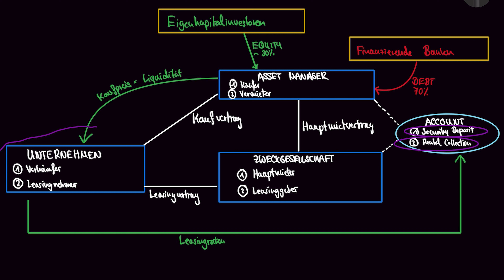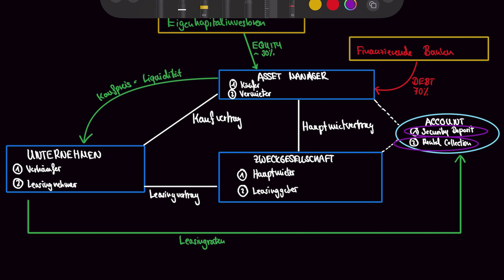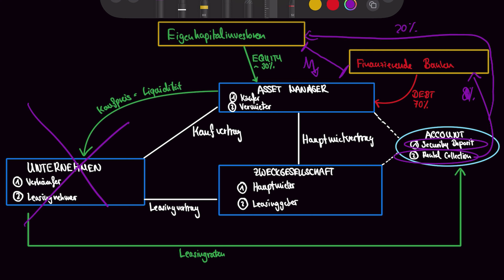Sale & Lease Back für mehr Liquidität einfach erklärt und richtig strukturieren!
Ich helfe Dir dabei Deine Agentur oder eCommerce Unternehmen erfolgreich und profitabel zu verkaufen! 📈

Der Verkauf der eigenen Agentur oder erfolgreichen eCommerce Unternehmens ist der Traum vieler Founder, doch noch immer ein Buch mit sieben Siegeln.

Nachdem ich selbst drei meiner Agenturen erfolgreich verkaufen konnte und zugleich dutzende eCommerce Exits begleitet habe, kann ich Dich auf Deinem Weg zum erfolgreichen Exit begleiten.

Ein Selbstläufer ist ein Exit nie, deswegen braucht es Strategie, Kompetenz und die richtigen Netzwerke, um Deinen Exit Wirklichkeit werden zu lassen!

SichtbarerWerden GmbH ist unser Exklusivpartner im Digital Business Podcast und hilft No-Name-Anbietern mit starken Produkten zu mehr Sichtbarkeit und konstanten Premiumanfragen.

📈 Qualität sichtbar machen: Nutze deine Homepage als “digitales Schaufenster”, um Kunden magnetisch anzuziehen und das Interesse zu wecken.

📈 Pole Position Sichtbarkeit: Werde dort gefunden, wo Personen nach Lösungen für ihre Probleme suchen - und dich dann finden.

📈 Verlässliche Akquisemaschine: Deine Website wird zum besten Vertriebsmitarbeiter, indem sie Einwände löst und Vertrauen aufbaut, sodass Besucher eine Anfrage stellen.

ICH HELFE DIR BEIM KAUF UND VERKAUF VON UNTERNEHMEN!

Folgen wir der Statistik, scheitern 9 von 10 der gegründeten Unternehmen innerhalb der ersten fünf Jahre. Deswegen habe ich eine Alternative für Unternehmerinnen und Unternehmer entwickelt, die nachhaltiges Unternehmenswachstum als erklärtes Ziel haben.

Mit dem Konzept des anorganischen Unternehmenswachstums erarbeiten wir rechtlich und steuerlich optimierte Expansionskonzepte im Rahmen individueller Holding-Strukturen, um Deine individuelles Risiko, sowie die Dir anlastende Steuerlast auf ein notwendiges Minimum zu reduzieren.

Noch nie in der Wirtschaftsgeschichte waren die Rahmenbedingungen dermaßen vorteilhaft für den Kauf- und Verkauf eines Unternehmens.

Die ESER Capital Vermögensverwaltung GmbH fungiert als im Besitz der Familie Eser stehende Holding-Gesellschaft mit operativem Beratungsgeschäft im Umfeld kleiner und mittelständischer Unternehmen mit dem Ziel Unternehmensnachfolgen auf allen relevanten Ebenen zu vereinfachen. Vor dem Hintergrund der eigenen Private Equity- & M&A Engagements begleiten wir Mandate auf Augenhöhe.